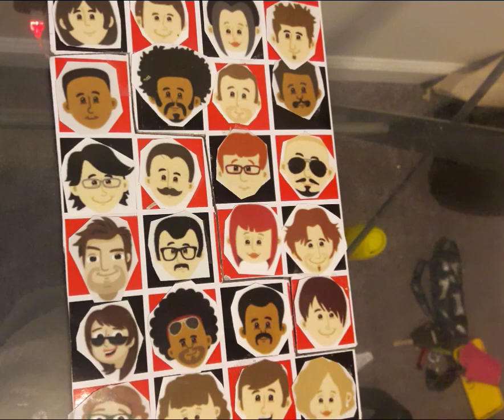Follow your Dreams. Ignore Haters and Naysayers